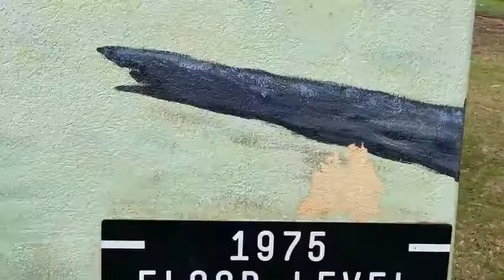Where is your flood level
Your level of stress can flood your emotions and your family.